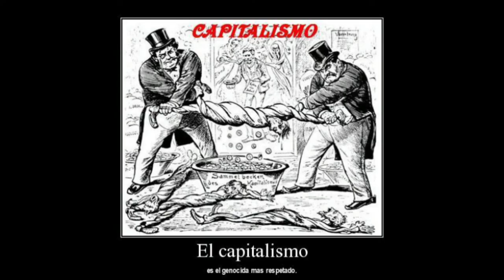best pictures anti-capitalism